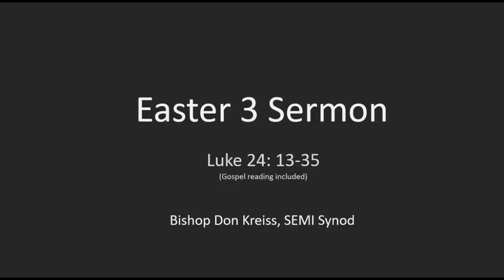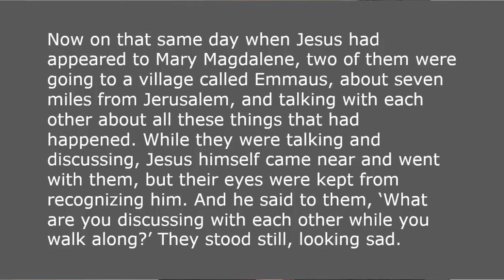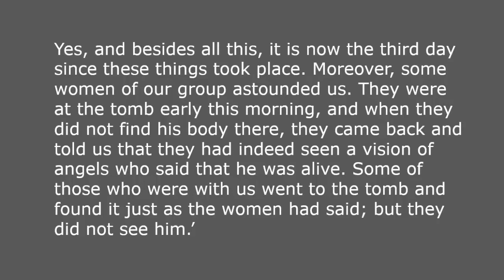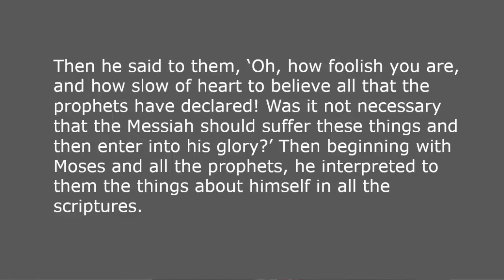Bishop Kreiss on Easter 3 from Luke 24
Bishop Don Kreiss of the Southeast Michigan Synod, ELCA shares a Sunday message for April 26 based on the Gospel of Luke 24:13-35